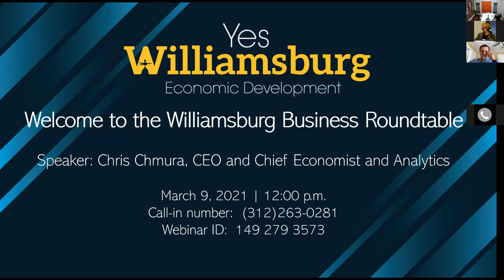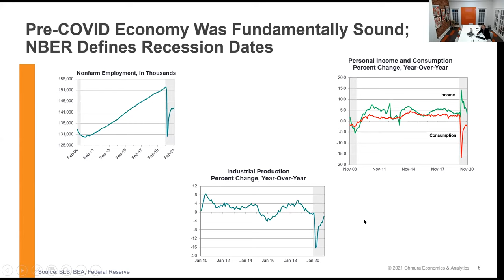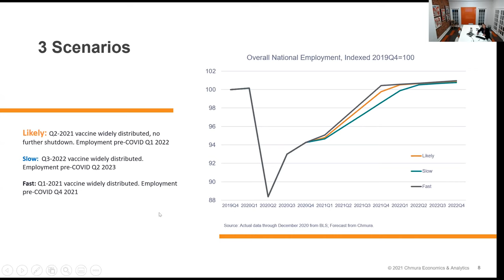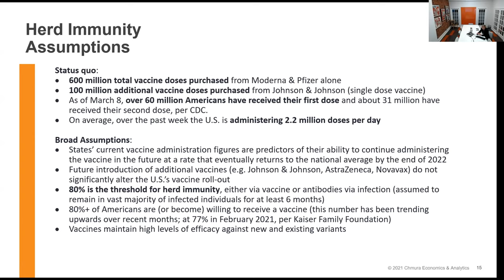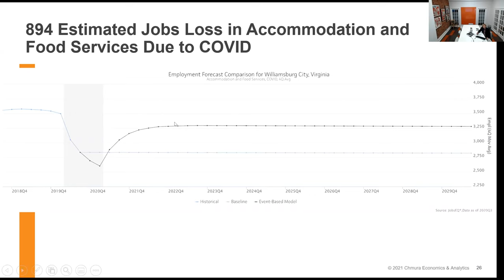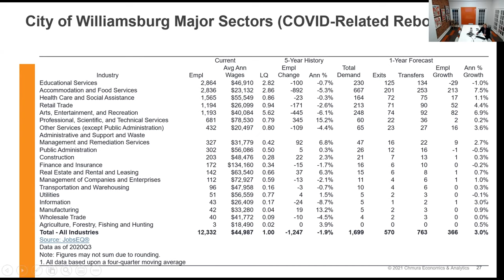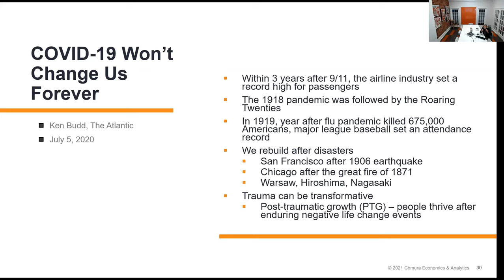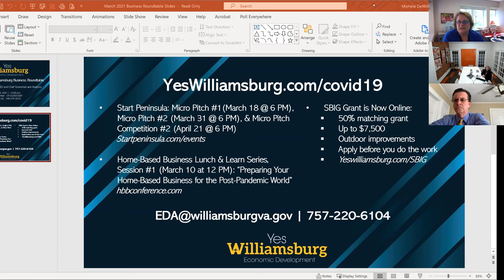EDA Business Roundtable - Mar 09 2021